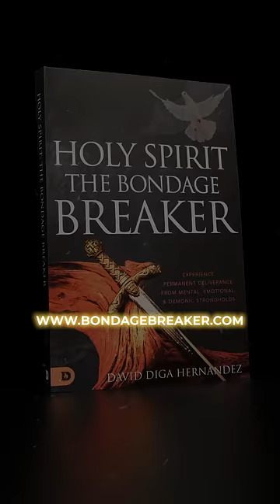WARNING: Demon Possession is Real!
The Bible clearly shows us that demon possession is a reality.

For more content, search for my sermon, “Everything You Need to Know About Demon Possession,” on YouTube search.

To receive in-depth teaching on spiritual warfare and deliverance, get my book, “Holy Spirit: The Bondage Breaker”